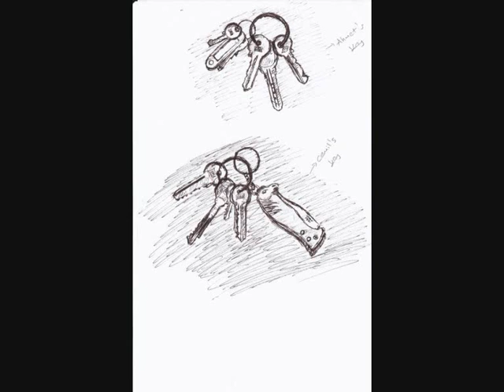karakalem portre ressam grubu A.K.U